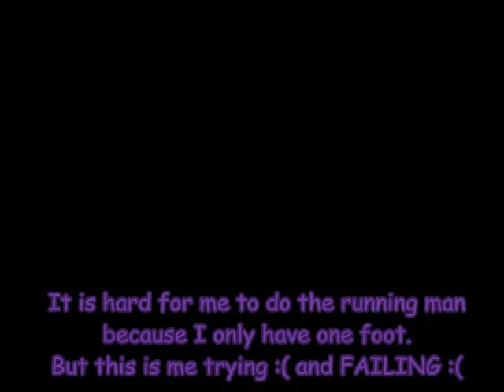Shuffling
Shuffling while adding in some funny parts of SoulChyld :)
Btw it might be a little quite. Sorry :(